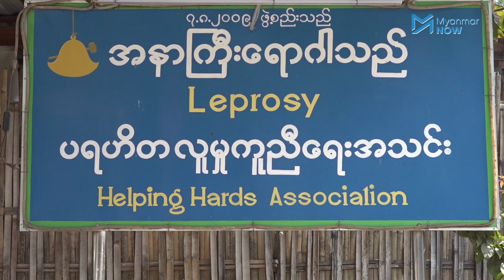စားသောက်ရေးခက်ခဲနေကြသည့် နံ့သာမြိုင်ကျေးရွာမှ အနာကြီးရောဂါသည်များ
အနာကြီးရောဂါဝေဒနာကို ခံစားခဲ့ရပြီး ရောဂါပျောက်ကင်းသွားခဲ့သော်လည်း ကိုယ်လက်အင်္ဂါများ ချို့ယွင်းသွားခဲ့သူများနေထိုင်ရာ မန္တလေးတိုင်း မတ္တရာမြို့နယ်၊ ရေနံ့သာကျေးရွာအုပ်စု နံ့သာမြိုင်ကျေးရွာမှ ဝေဒနာသည်များသည် ကိုဗစ်ကာလအတွင်းမှာ စားသောက်ရေးခက်ခဲနေကြပါသည်။

နံ့သာမြိုင်ကျေးရွာတွင် အိမ်ထောင်စုပေါင်း ၆၄၀၊ လူဦးရေ ၂၀၀၀ ဝန်းကျင်ရှိပြီး အနာကြီးရောဂါကြောင့် ကိုယ့်လက် ချို့တဲ့ခဲ့ရသူ ၂၃၀ လောက်ရှိကာ သက်ကြီးရွယ်အို ၁၄၀ လောက် နေထိုင်ကြောင်းသိရပါသည်။